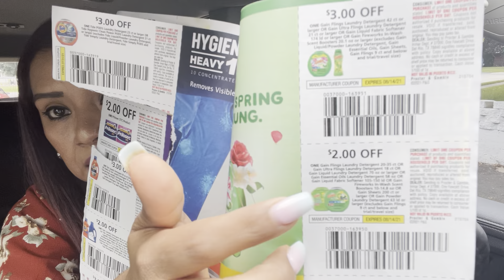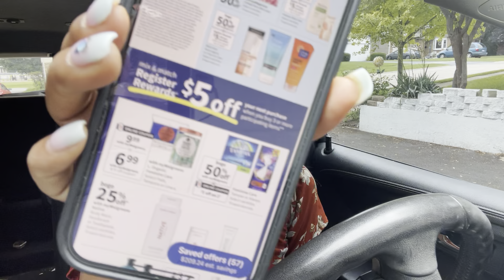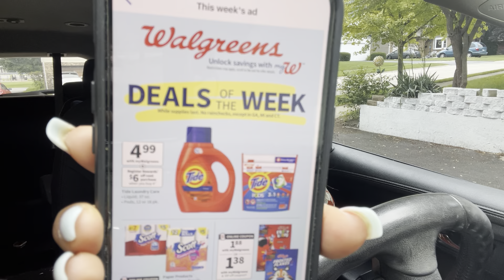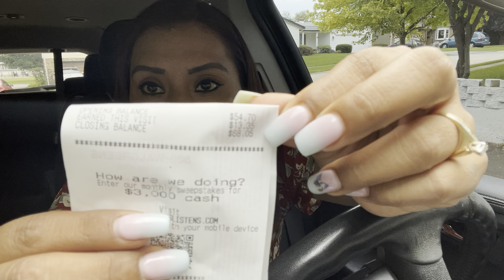✨☄️Jabón gratis gratis🚘💨 y con ganancia Walgreens no hay pretextos para no lavar 🧼 🔥